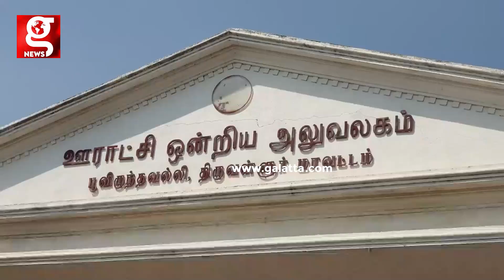லஞ்ச ஒழிப்பு அதிகாரிகள் அதிக பணத்தோடு வந்தவரிடம் விசாரணை ..!